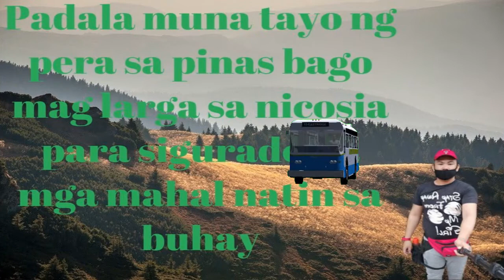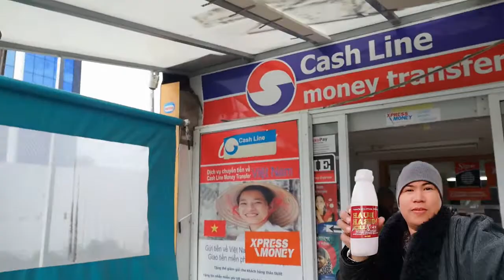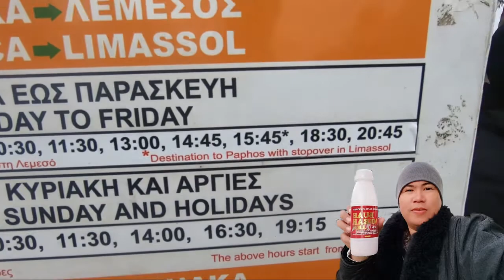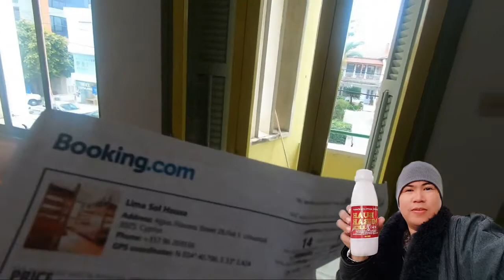EUROPE TRAVEL BLOG PART 005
PAALALA LANG
 PO:

📌DAILYMOTION ACCOUNT👇
👉JUN QUEZON